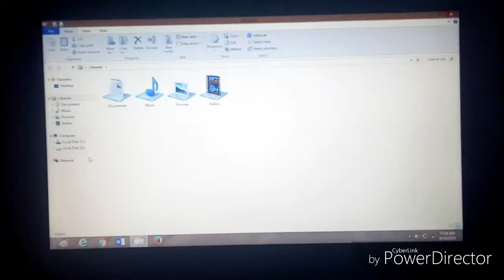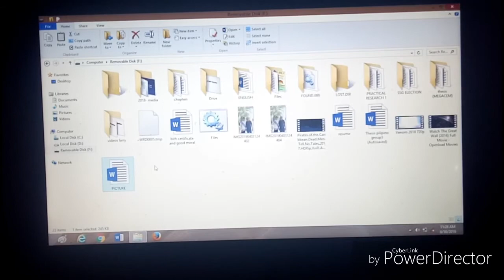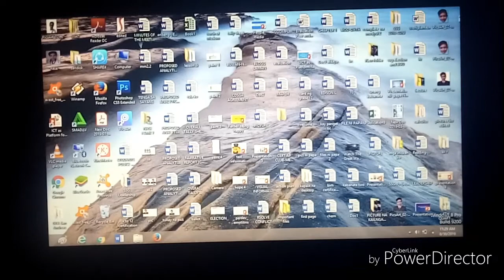How to transfer file to USB to computer and computer to USB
Sa video na ito ay ipapakita kung paano mag transfer ng files Sa USB to computer and computer to USB.